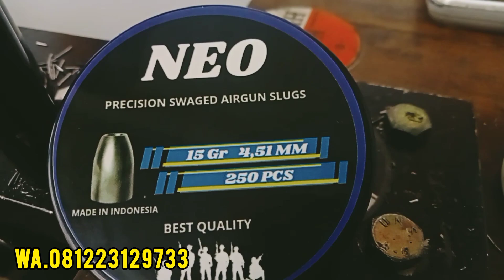pilihan terbaru dari NEO SLUGS id 4,51 bahan import cocok untuk jenis laras Lokal maupun import‼️